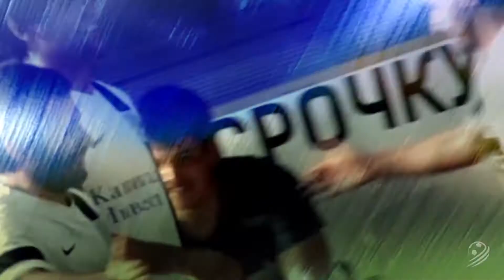ЮЛДУЗ-ПЕНДЖАБ - МЕГАПОЛИС. Обзор матча 14-го тура Премьер-лиги 2016/17.